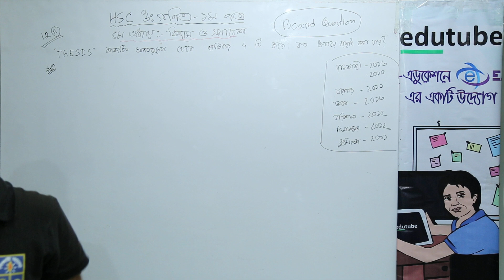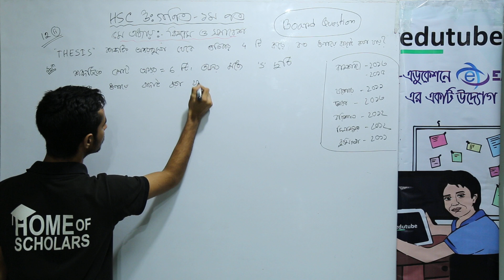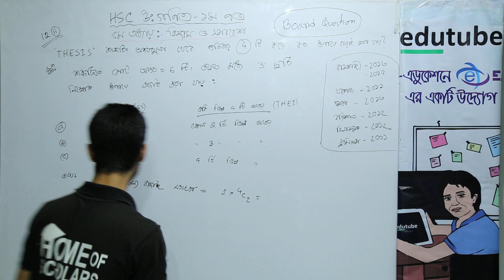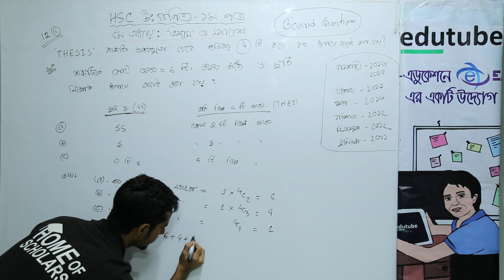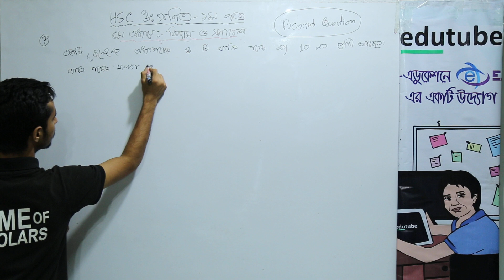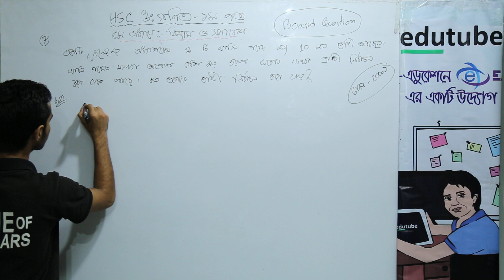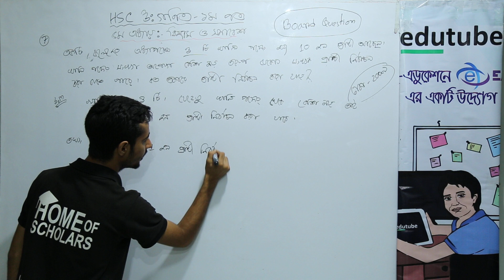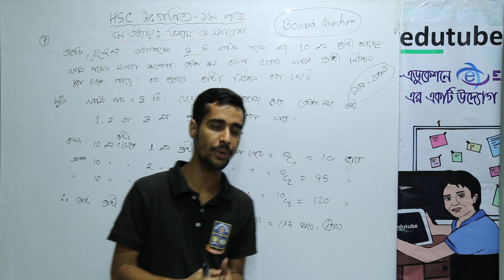HSC Math 1st Paper, Chapter 05,বিন্যাস ও সমাবেশ,বোর্ড প্রশ্নের সমাধান Part 5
এইচ এস সি উচ্চতর গণিত ১ম পত্র- বিন্যাস ও সমাবেশ অধ্যায়ের আলোচনা চলছে  এ কে এম রোকনুজ্জামান সনেট স্যার ( গণিত বিভাগ, ঢাকা বিশ্ববিদ্যালয়) -এর সাথে। আরও অনেক ক্লাস পাওয়া যাবে, edutubebd.com সাইটের LIVE CLASS সেকশনে। edutubebd নামে সার্চ দিয়ে,ফেসবুক group এ join কর, সব ধরনের আপডেট পেতে।